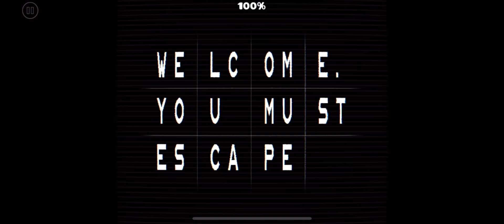In Fi Ni Ty by AudieoVisual | GEOMETRY DASH